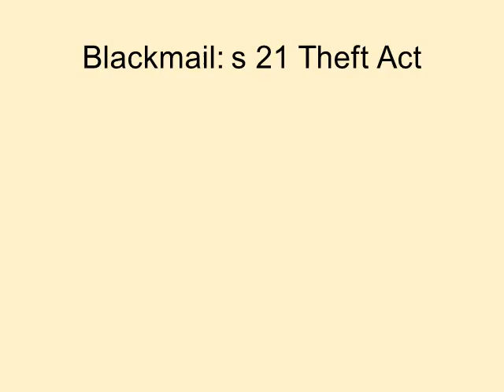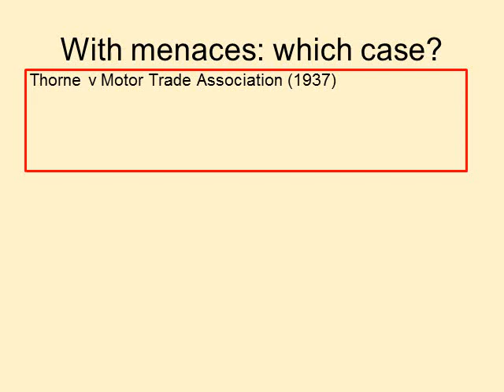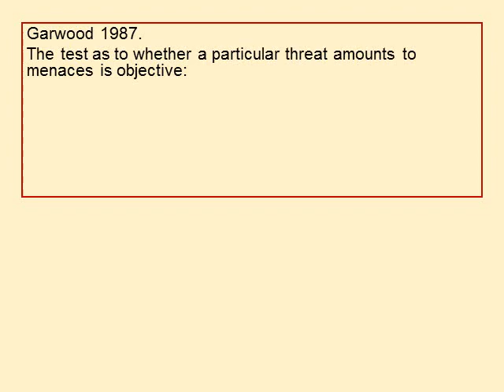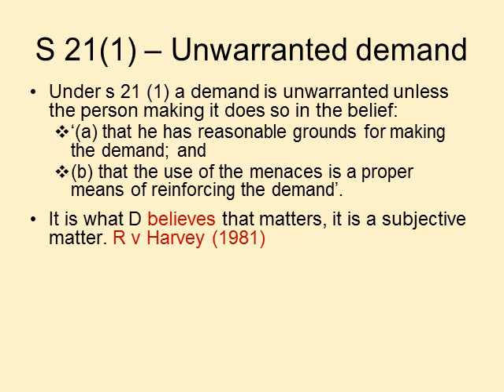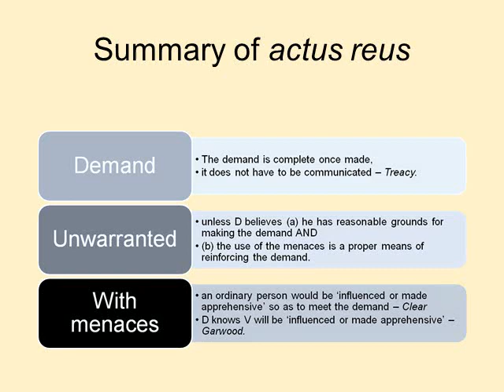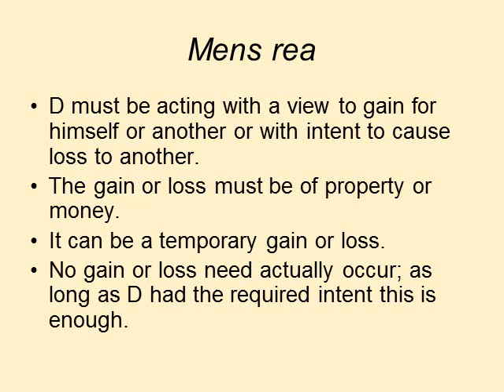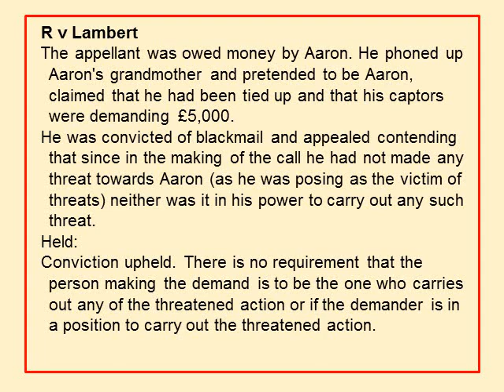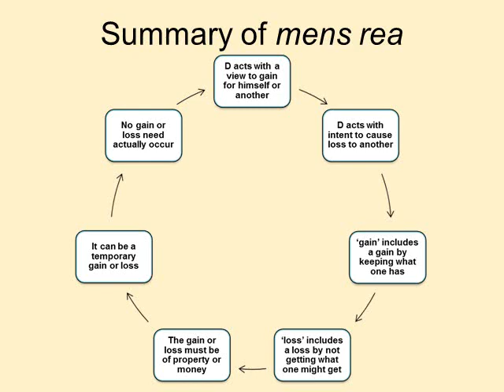The law of blackmail s.21 Theft Act 1968 (UK)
Audio described PowerPoint outlining the law and cases required to understand the law of blackmail in UK. Specifically designed for students studying A level law or BTEC Applied law. Also useful as a quickstart guide for those studying law at University